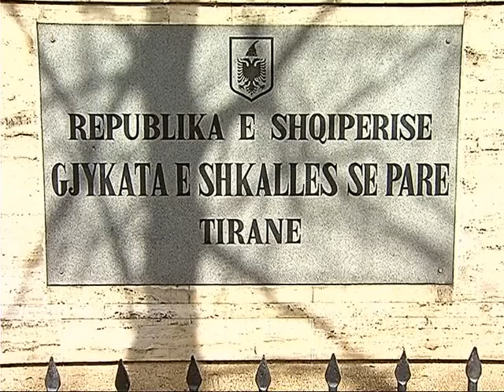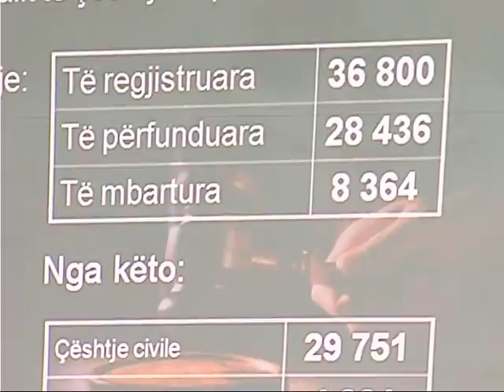TIRANE,ANALIZA E GJYKATES NUK DISKUTOHET KORRUPSIONI POR SALLAT SI DHE SEKRETARET LAJM mpg